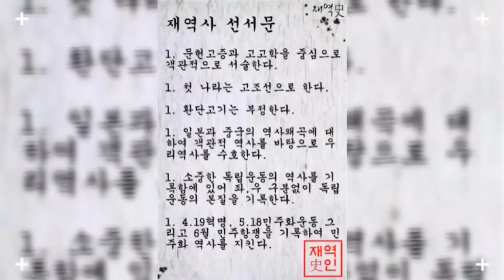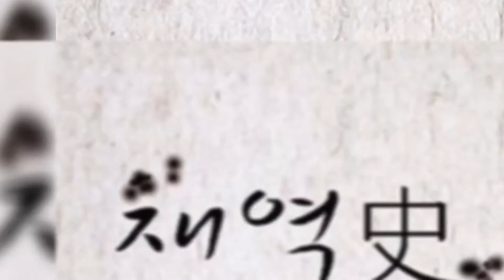[재역사TV] 트와이스 사나 SNS글 논란?!?! 우리들의 역사관이 우려된다